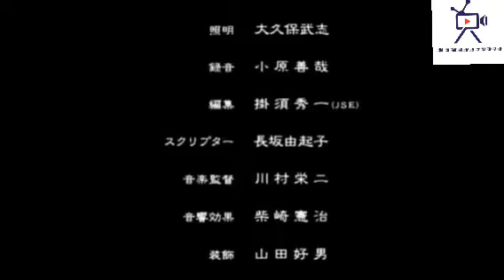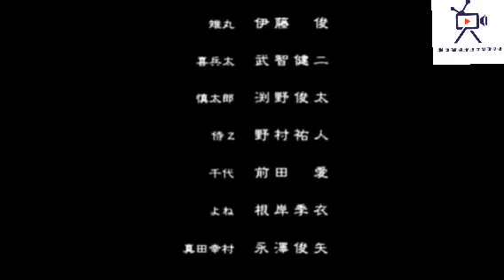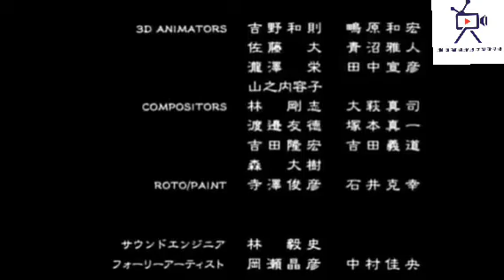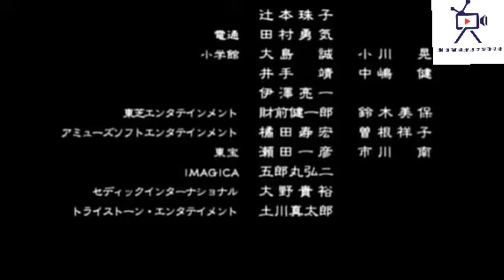azumi 2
azumi 2 adalah kisah samurai perempuan yang memiliki ilmu beladiri samurai